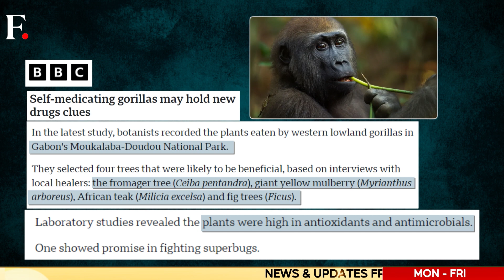Gabon: Self-Medicating Gorillas Could Hold the Key to the Future of Human Medicine| Firstpost Africa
Gorillas have been aiding scientific research, particularly in medicine, by providing insights through their self-medicating habits. A recent study in Gabon revealed that gorillas in the Moukalaba-Doudou National Park consume specific plants that are rich in antioxidants and antimicrobials, with one plant even showing potential to fight superbugs. Local healers also use these plants, such as the fromager tree, giant yellow mulberry, African teak, and fig trees, to treat various ailments. This discovery underscores the intelligence of great apes and highlights the untapped medicinal knowledge in African rainforests. Similarly, a Malaysian orangutan was observed treating a wound with medicinal plants, marking a first for wild animals. These findings emphasise the value of studying wildlife for future medical breakthroughs.